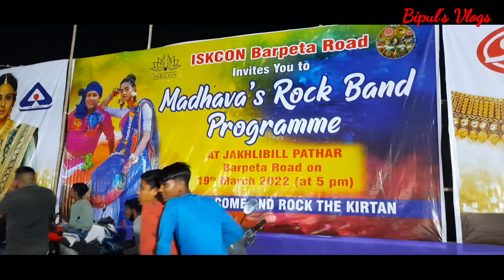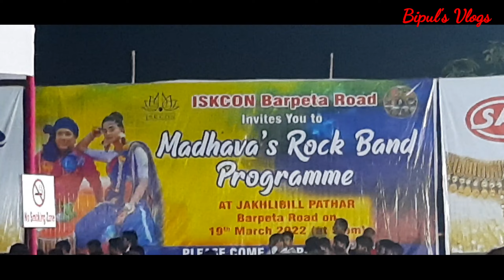Barpeta Road Iskcon Temple .❤ barpetaroad ❤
I am Bipul Saha
I am From India 🇮🇳  Assam ❤